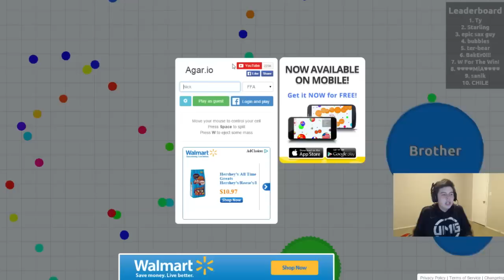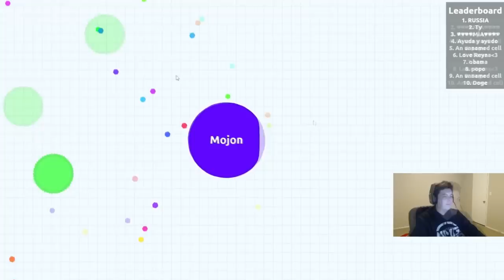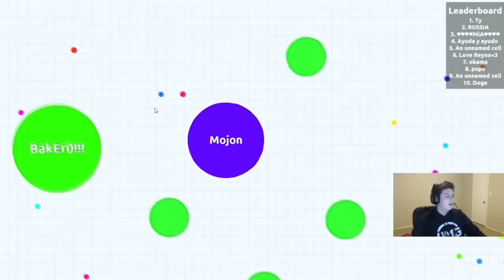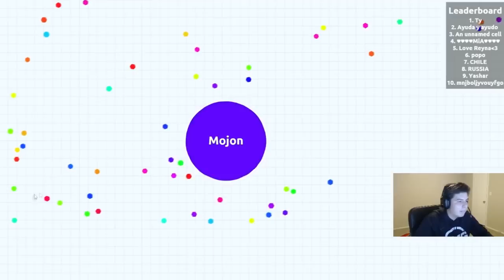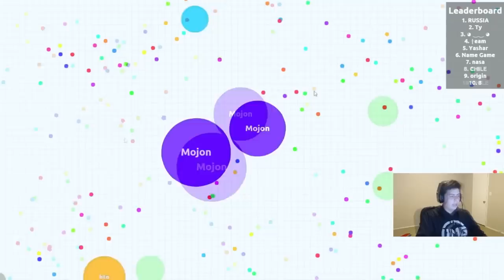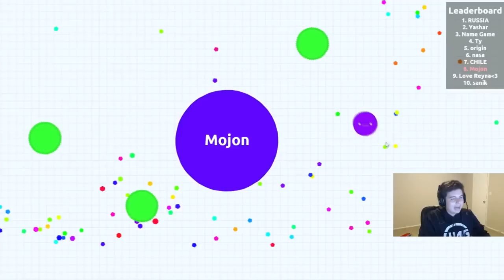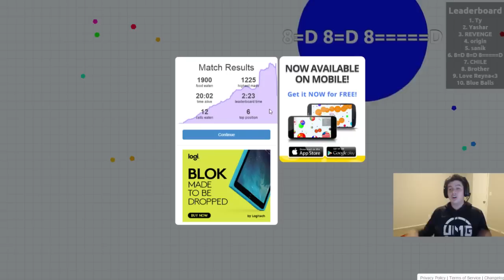GRANDE MOJON ERES GRANDE!! Agar.io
Conectate conmigo!